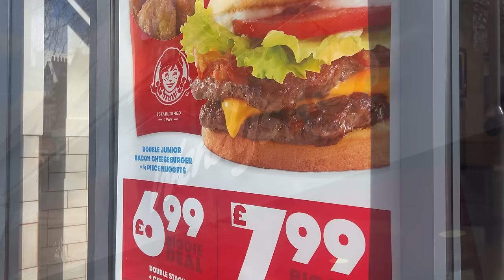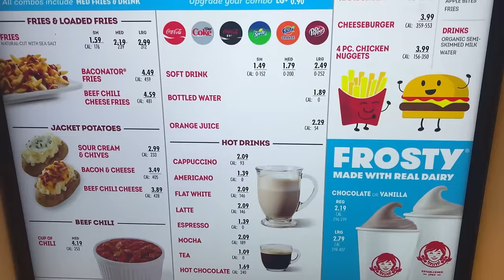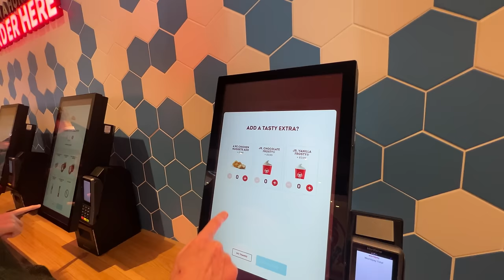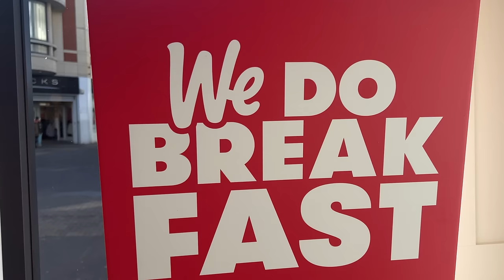Reviewing WENDY'S for the FIRST TIME!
I've been to Wimpy and now it's time to try the US equivalent and give Wendy's a go, I've been asked by quite a few of you to give it a go so why not! Wendy's is an American international fast food restaurant chain founded by Dave Thomas in 1969 - so which one is better?